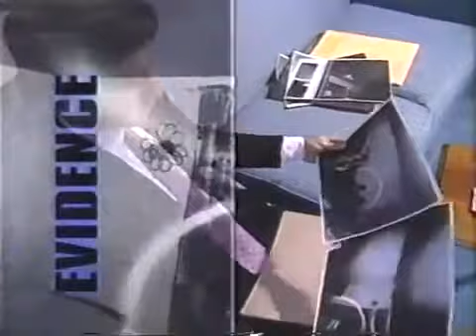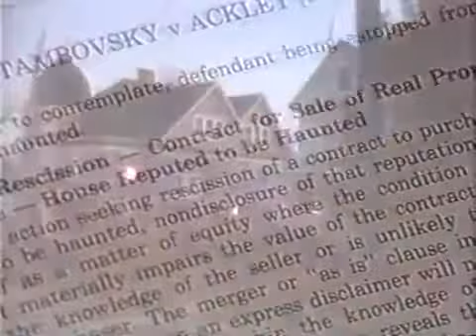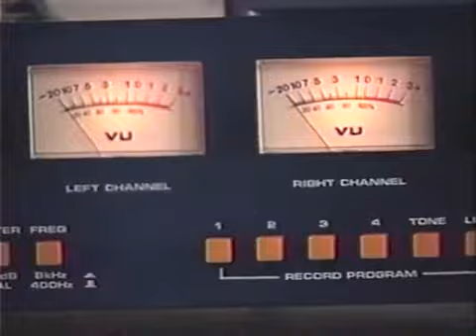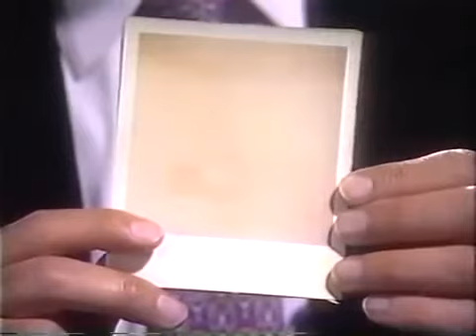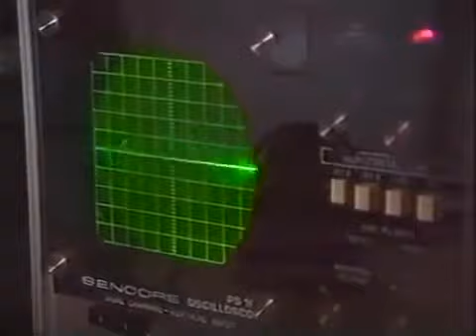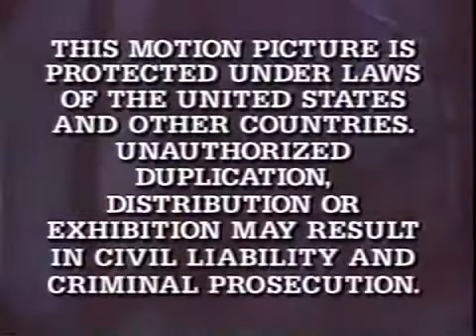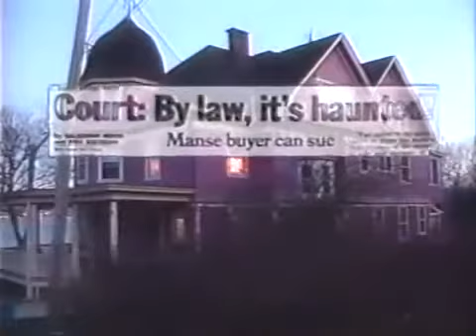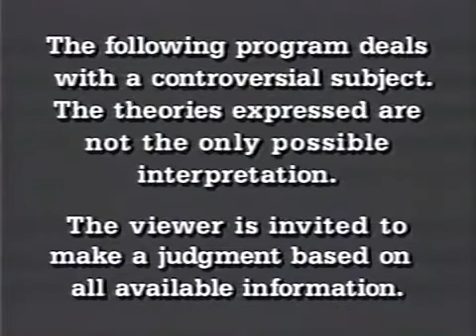Sightings S1E02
Released in 1996 as a special home video edition of the TV series, The Ghost Report features real ghost stories, told by the individuals who experienced them.

Ghost Encounters, Brown Family Haunting, Sarah Estep/Electronic Voice Phenomenon, The Entity, Klaus Schreiber (PVP).

1992 paranormal documentary show.

Heartland Ghost, Gulf Breeze Encounters, A Sculptor's Gift, Black Holes.